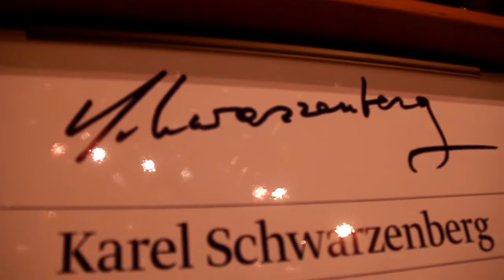PRAHA-jaká byla atmosféra v divadle Archa mezi příznivci K. SCHWARZENBERGA při sobotní volbě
-na začátku je i výtvarník David Černý